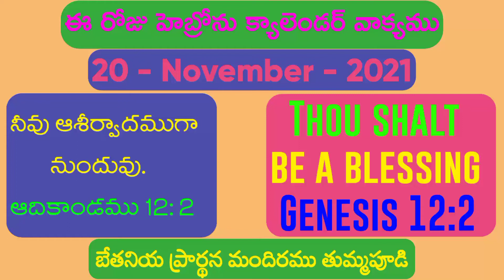ఈ రోజు హెబ్రోను క్యాలెండర్ వాక్యము || Today Hebron Calendar Verse || (20 - November - 2021)